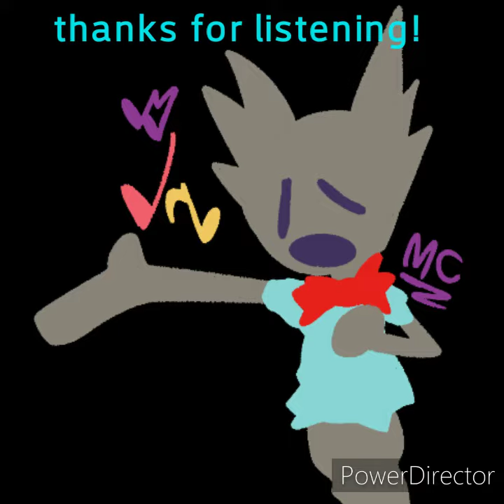Some kind of GHOST!!!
in back at making more original music rather than remixes more often than not.